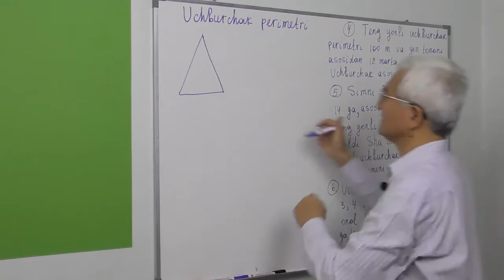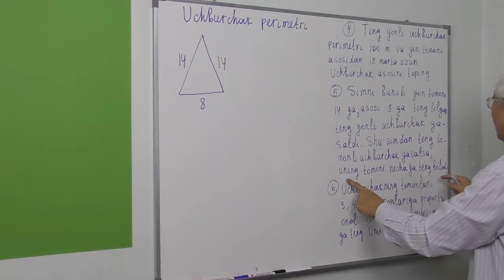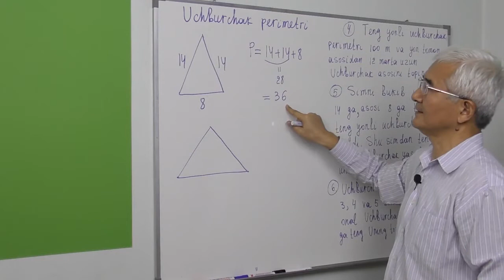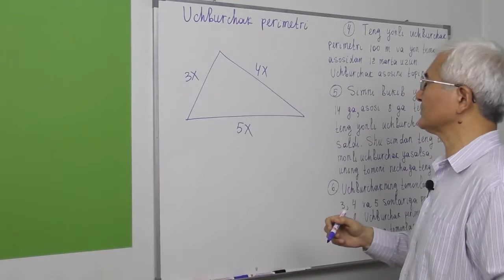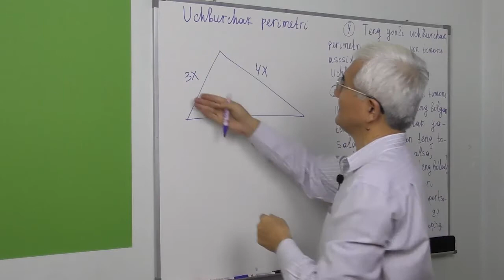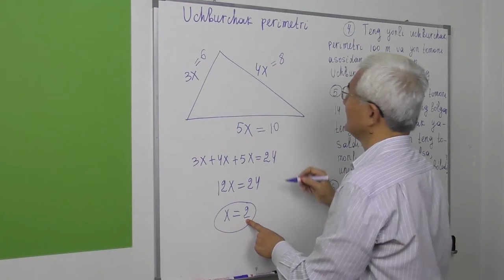8.2 Uchburchak perimetri b 5- 6